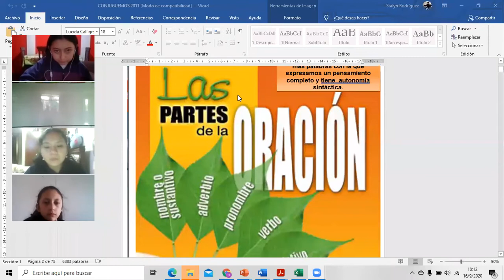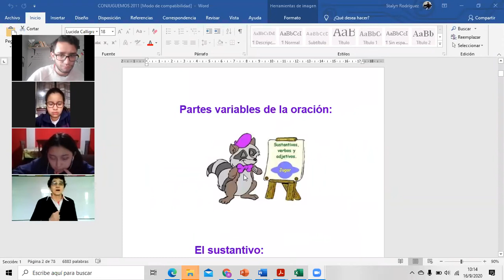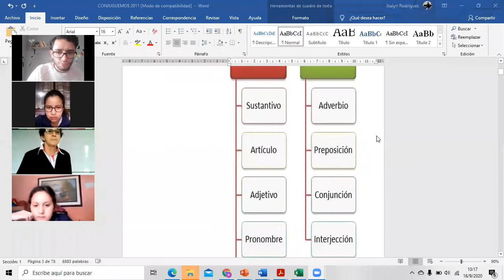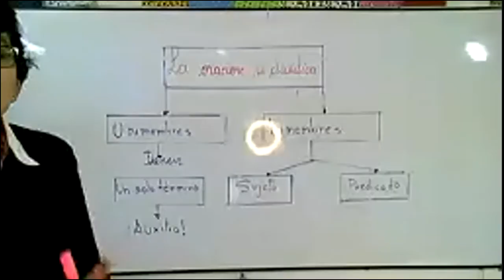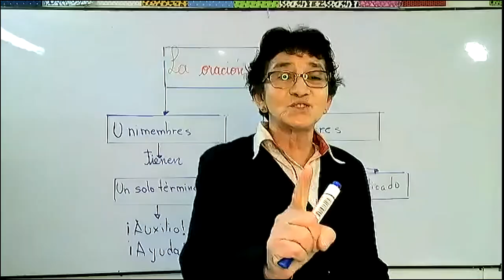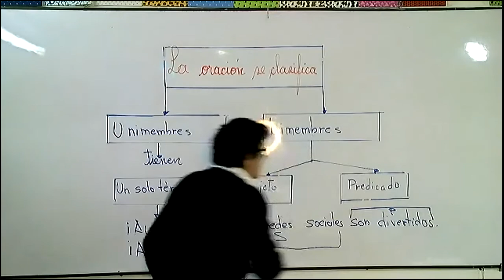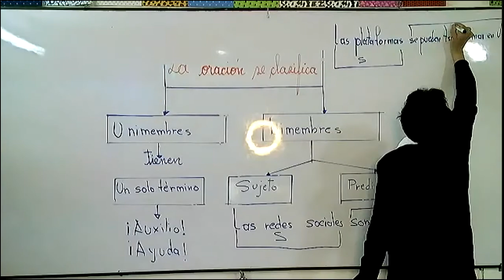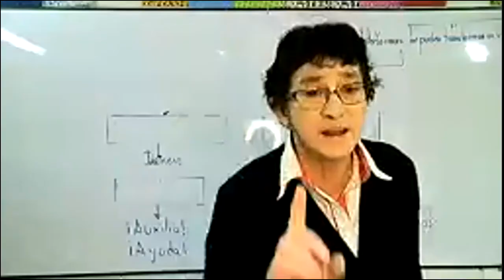8EGB LENGUAJE Y LITERATURA 16SEP2020